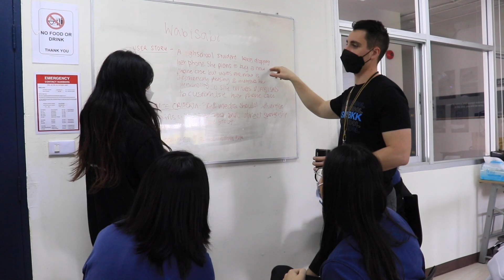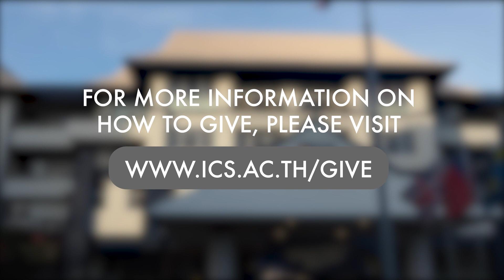Alumni Feature: Mika Apichatsakol (ICS Class of 2011)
It's been 12 years since the Class of 2011 graduated from ICS.
We are so thrilled to have Mika Apichatsakol, the valedictorian of her class year, be our first Alumni feature.